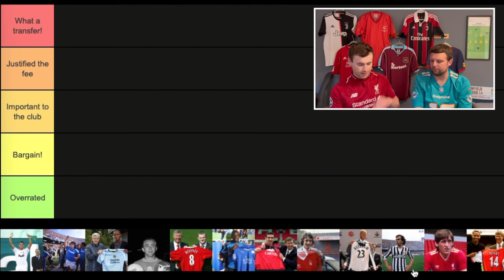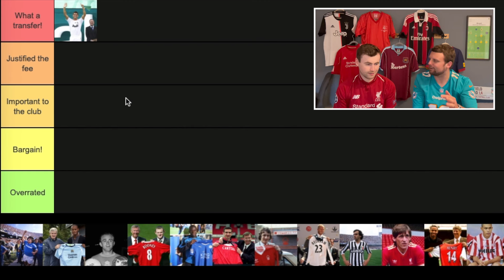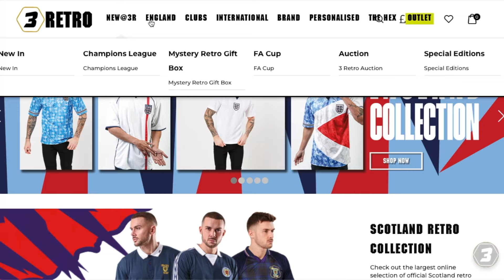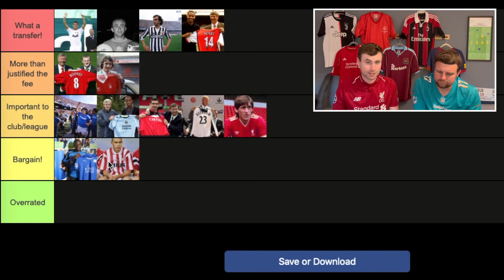Ranking the BEST TRANSFERS in Football History!!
The transfer window is OPEN! With that in mind, we thought we'd take a closer look at some of football history's best transfers! Some real crackers here with completely changed to course of football history!